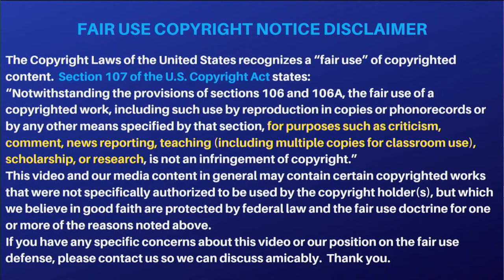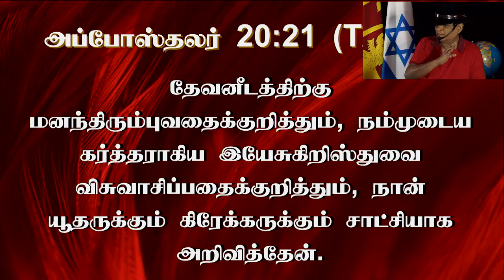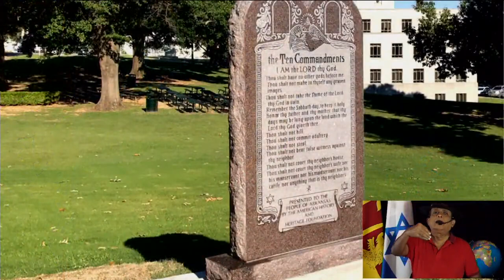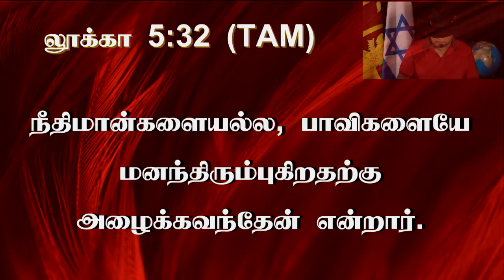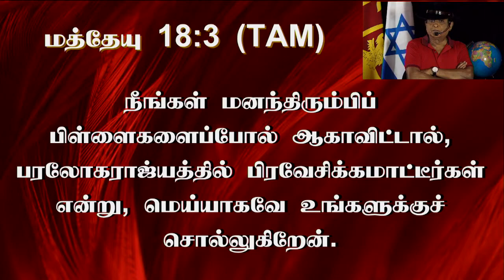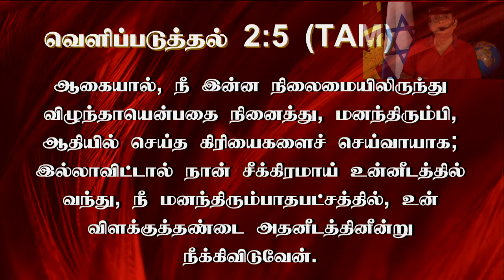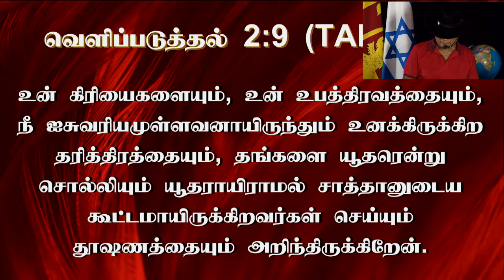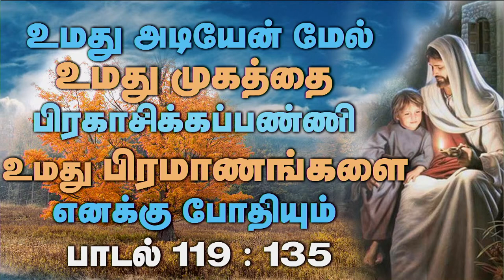18th Jan 2023 - Wednesday யெஷூஆவின் இந்தக் கட்டளையை சபைகளிலே யார் மறைத்தது?